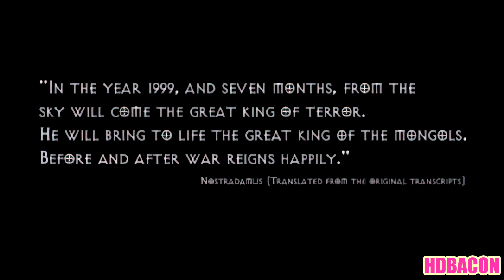Urban Chaos (4K & 50FPS) Upscale test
Source: Game files - 640x340
Converted from BIK to MP4
Ran via DAIN, 25fps to 50fps
Upscaled via Topez Gigapixel AI to 3840x2040
Rendered out to 3840x2160

PC Specs:
CPU

Screen
ASUS VG27AQ - 2560x1440 @ 165Hz

RAM
Corsair Dominator Platinum 3200MHz 32GB DDR4

Graphics
AORUS GeForce RTX 2080 Ti 11GB Xtreme

Storage
Samsung 970 PRO M.2 NVMe SSD 1TB
Westerm Digital Black 4TB